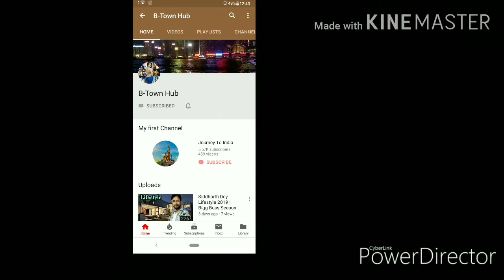Malang Box Office Collection, Malang 27th Day Box Office Collection,Aditya Roy kapur, Disha Patani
Malang 27 Day Box Office Collection, Thalapathy Vijay, Tiger shroff,, Malang 28 Day Box Office Collection, Malang Movie Box Office Collection, Malang First Day Box Office Collection, Malang First day Collection, Malang 28 Day Collection, Malang Movie Advance Booking, Shraddha Kapoor, Neil Nitin Mukesh, Bhushan Kumar, Sujeeth, Vamsi Pramod

Malang 1st (Second) Day Box Office Collection